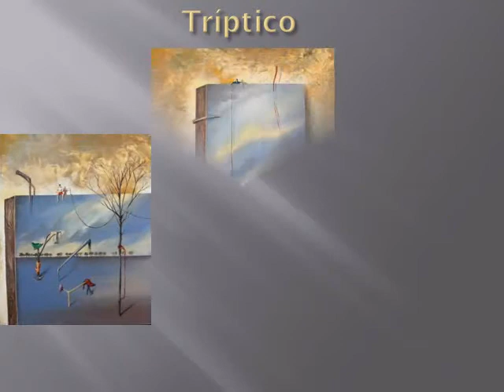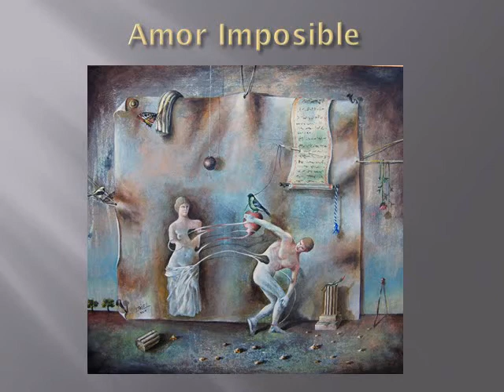SURREALISMO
Pinturas surrealistas de Daniel Ramos Ruíz